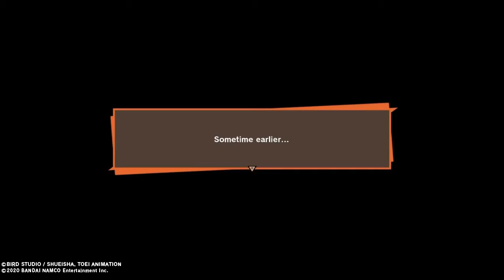DBZ KAKAROT : ALL VILLAINS WILL CATCH THESE HANDS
JUSTIIIICE